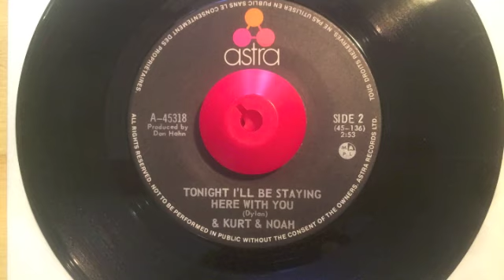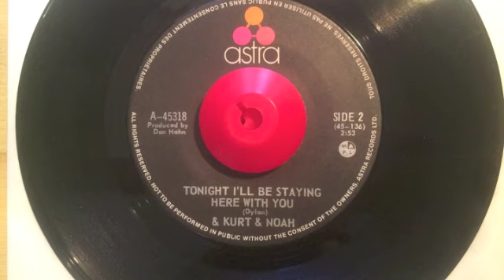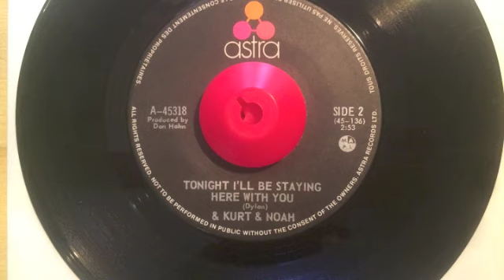& Kurt & Noah – Tonight I'll Be Staying Here With You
Astra
1971 Canada